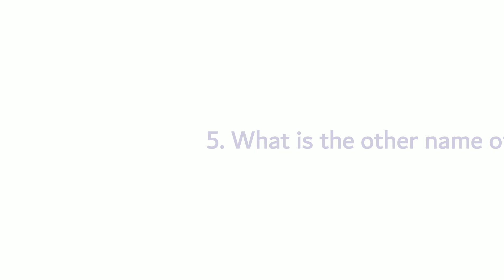Brain teaser: Test how intelligent you are in 30 seconds.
General knowledge tests are a great way to help increase your skills.